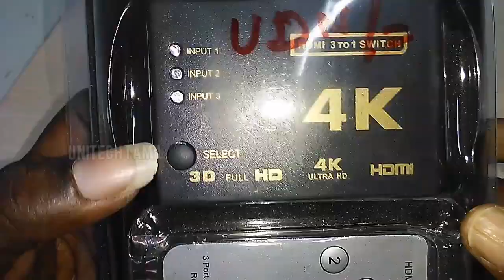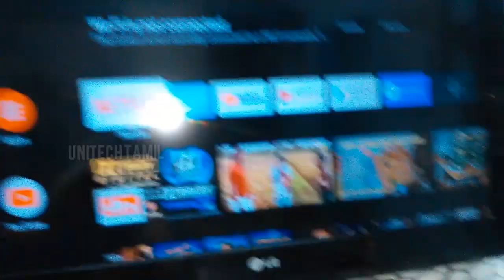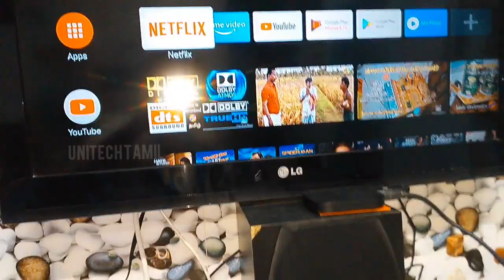4K HDMI 3 TO 1 SWITCH SELECTOR HOW TO USE IN TAMIL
4K HDMI 3 TO 1 SWITCH SELECTOR HOW TO USE IN TAMIL